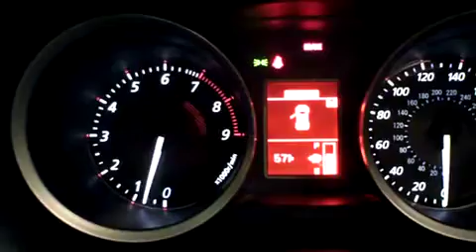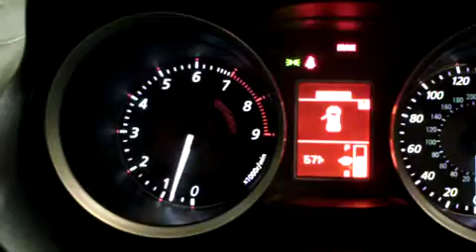Strange Idle!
Not sure why my car is acting this way.